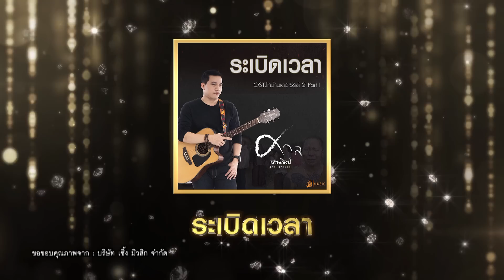เพชร 300 | EP.37 | 27 ก.ย. 63 [4/6]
ปลุกสัญชาตญาณความเป็นนักร้อง
ดุเดือด จริงจัง ฟาดฟันกันด้วยเสียงเพลง

เพชรตัดเพชร ทุกวันอาทิตย์ ตั้งแต่เวลา 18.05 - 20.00 น.